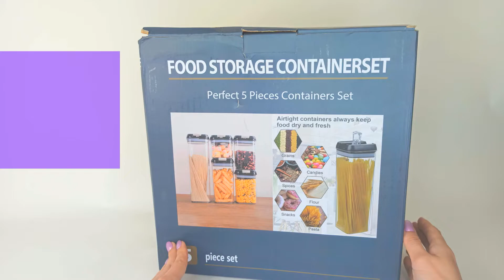Набор кухонных контейнеров для круп и сыпучих продуктов 5 штук SetA 525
Продукты дольше остаются свежими и ароматными с банками для сыпучих продуктов от Food Storage Containers. Емкость для сыпучих продуктов и специй изготовлена из безопасного прозрачного пищевого пластика.Крышки с надежным замком и силиконовым уплотнителем предотвращают попадание воздуха и воды, сохраняя ваши продукты и блюда свежими и сухими. Компактный дизайн - эти прочные контейнеры были специально разработаны для минимизации пространства в холодильнике или на полке в шкафу, благодаря специальным пазам на крышках, кейсы можно удобно размещать друг на друге. В набор входят стикеры, маркеры и мерные ложки. Контейнеры для хранения еды.